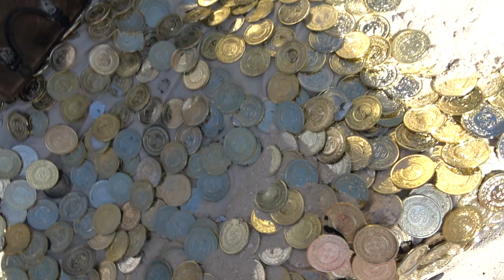2MANYDJS - SONS OF BEACHES @ DAY 4 - FRIENDSHIP AMF 2018 - 12.13.2018